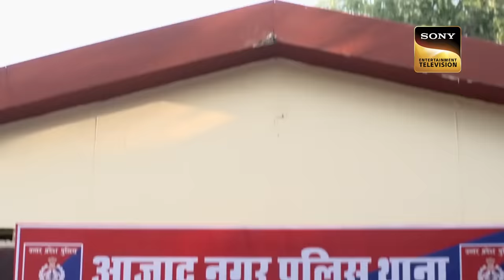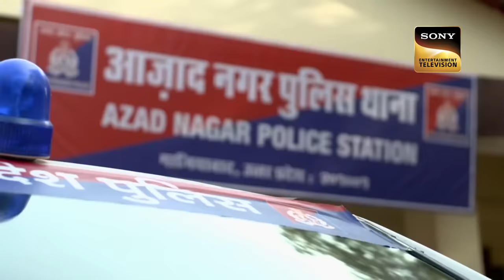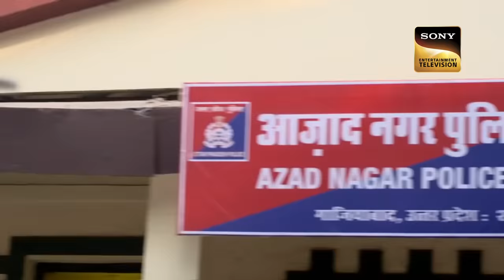The Price Of Innocense | Crime Patrol Satark | Full Episode | 12 Jan 2023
Episode - 393 - 12 Jan 2023

The Price Of Innocense | Crime Patrol Satark | Full Episode | 6 Jan 2023